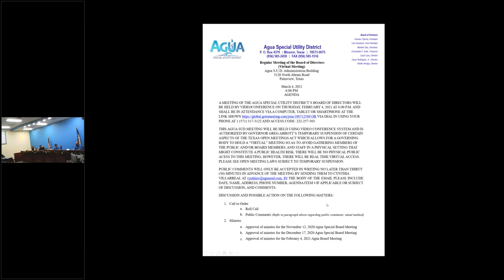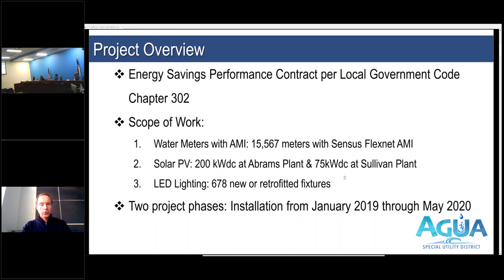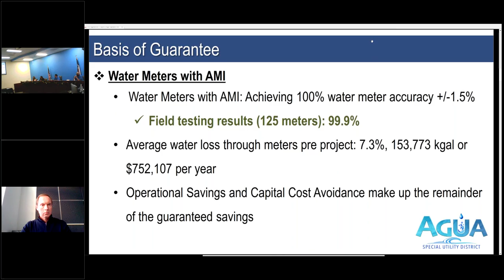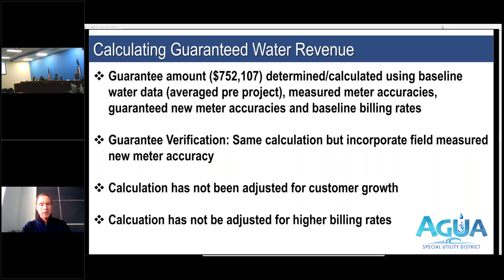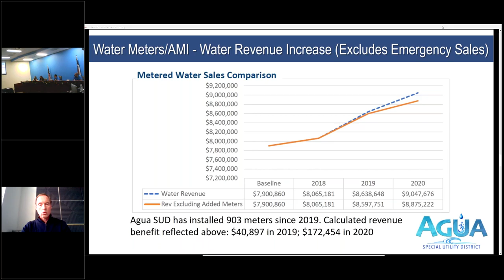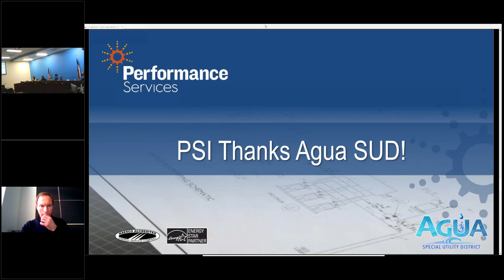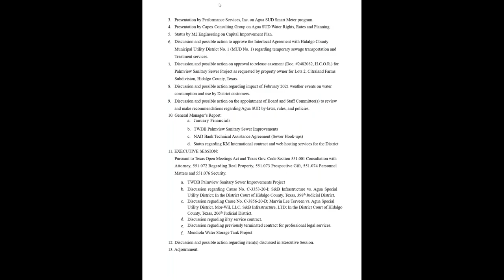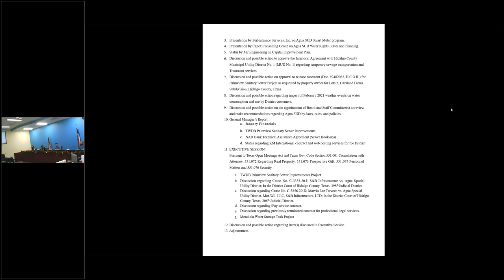Agua SUD March 4, 2021 Board Meeting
AGUA Special Utility District was created in 2005 to provide drinking water and sewer collection services to its customers in Hidalgo and Starr County. The District is located approximately 13 miles west of the City of McAllen’s Business District, along expressway 83. The eastern boundary of the District is comprised primarily of the City of Mission’s city limits for the southern half and Bensten Palm Drive for the northern half of the District. The southern boundary of the District is made up entirely by the Rio Grande River and the U.S./Mexico Border. The District contains the City of Palmview, the City of Peñitas, the City of Sullivan City, and the Communities of Cuevitas and Los Ebanos.